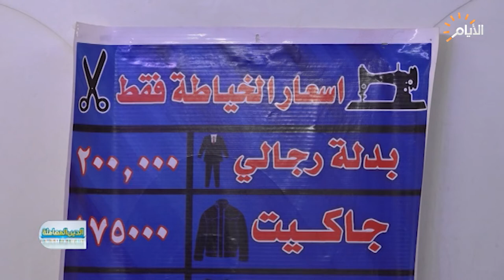برنامج الدين المعاملة، احكام وضوابط مهنة الخياطة